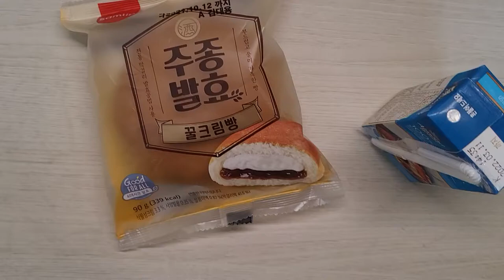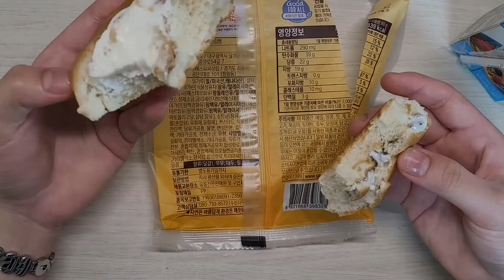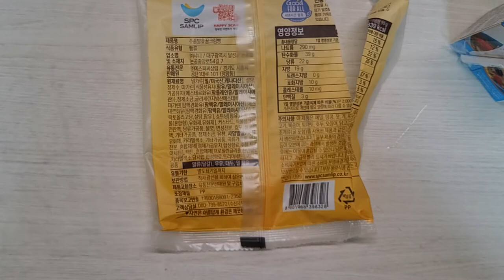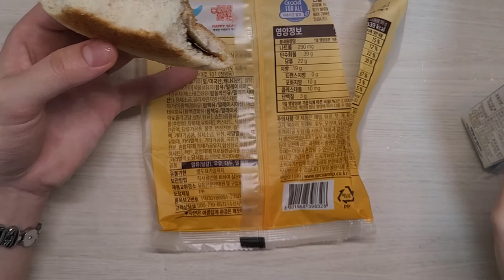주종발효 꿀크림빵 먹방&후기